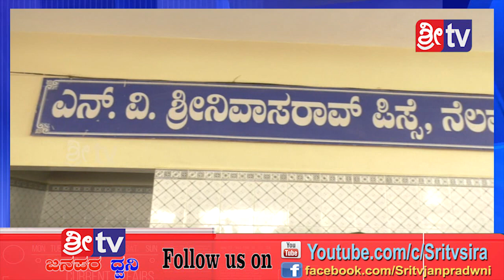sri tv news 12-7-2019